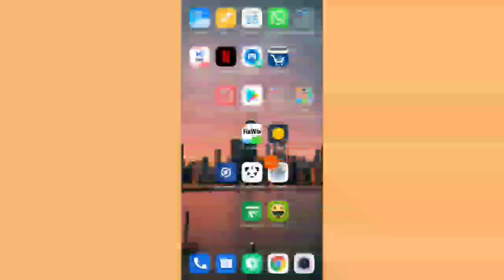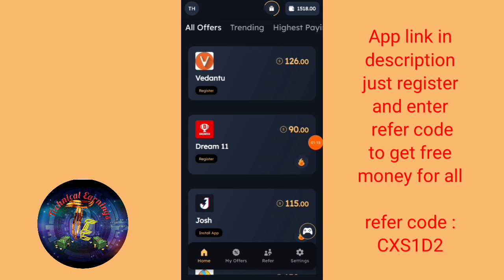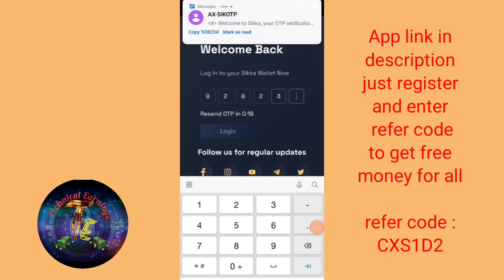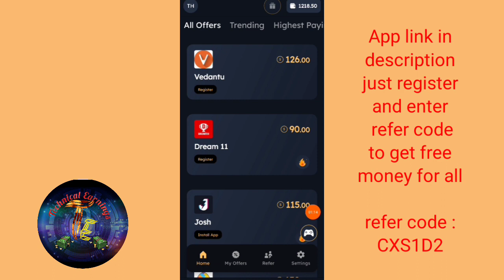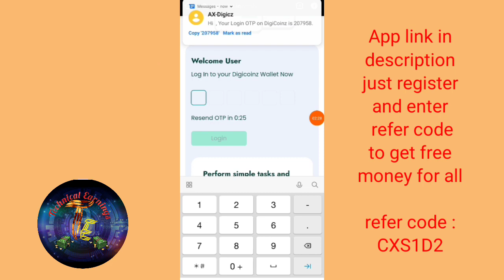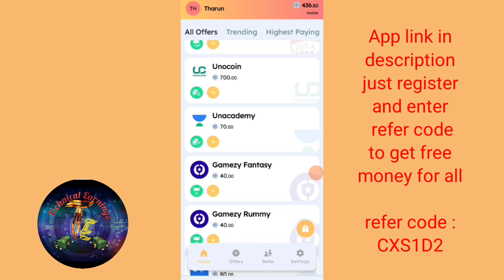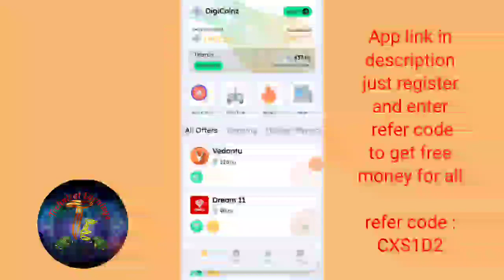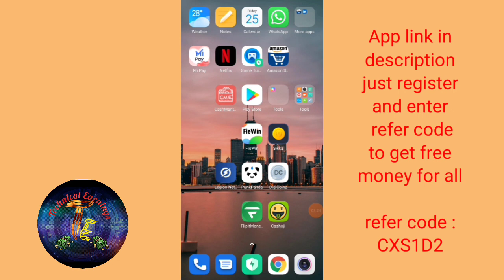Instant Money Earning App | Live Withdrawal | Instant Payment | My own Proof | 100% trusted | Free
Just SIGNUP And enter refer code to earn free money

Refer code : CXS1D2

Refer Code : 6DN9UC

2021 new money earning apps in tamil,
100 money earning apps in tamil,